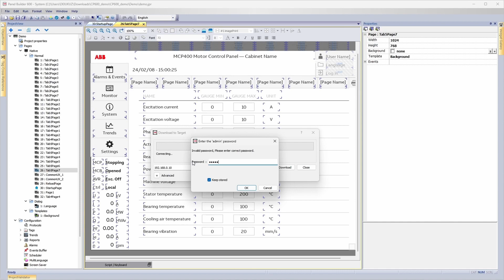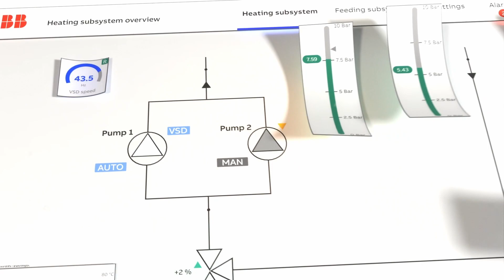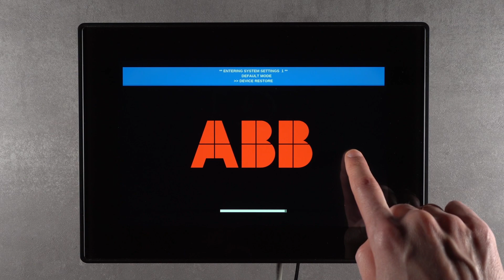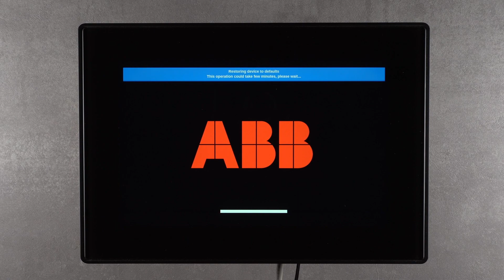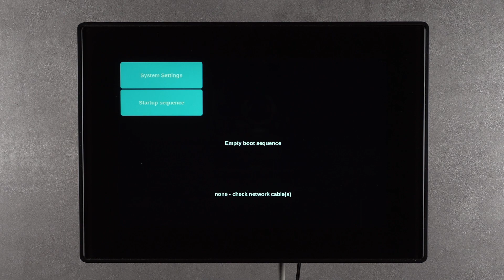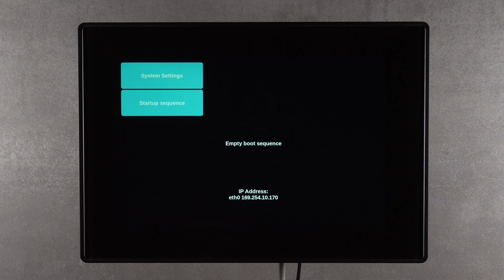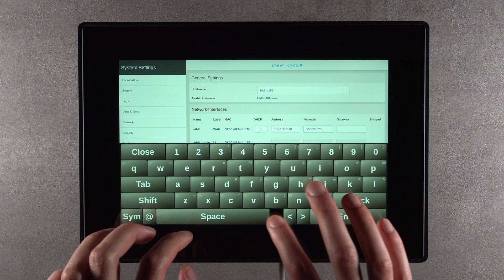How to reset a password of CP600 HMI control panel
In this episode of "That little thing in HMI" we're covering a process of resetting CP600 HMI control panels to factory state in case you've lost your user or admin password and a panel is not accessible anymore.
0:00 - Problem description
0:38 - Introduction
1:20 - General info
1:51 - Tap-Tap menu
3:38 - New password
5:02 - IP address setting